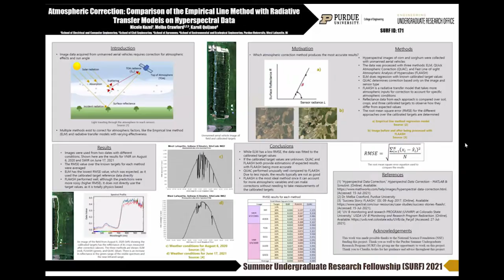Engineering Undergraduate Research Office Grad School Outreach/Summer Undergrad Research Fellowship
Learn more about the benefits of the Summer Undergraduate Research Fellowship (SURF) program from a few alumni. Explore the different ways that SURF can help you throughout your academic career path via the Purdue University Engineering Undergraduate Research Office (EURO).